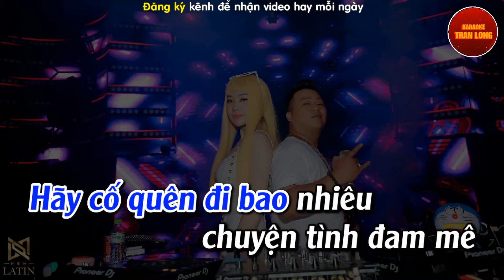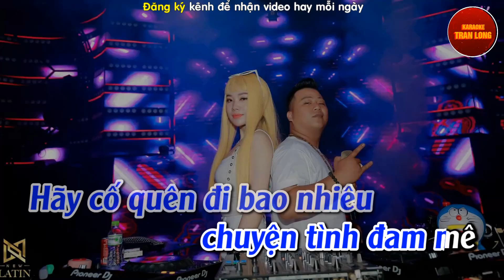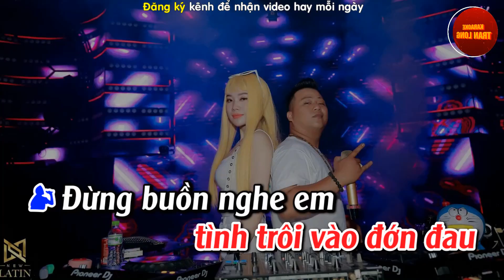Karaoke Tinh la soi to Remix | Song ca (Em)